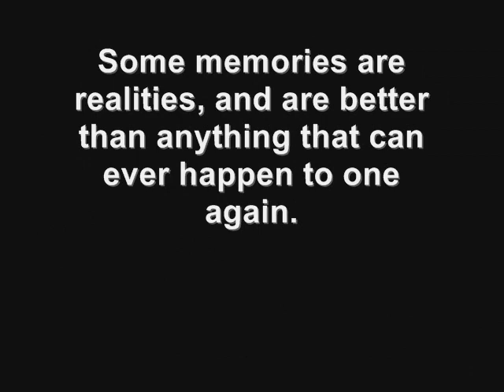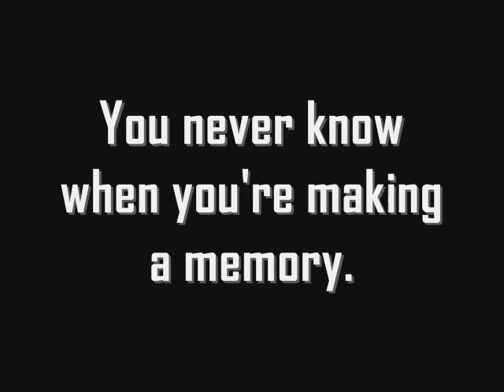DCAS FAREWELL VIDEO 09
Delhi college of advanced studies(DCAS)  video about the memories of the students.